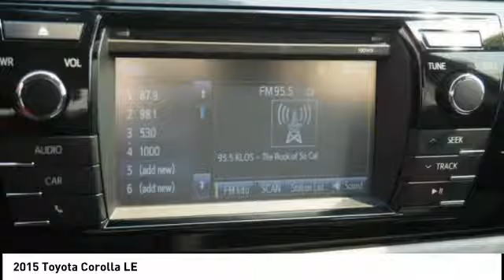2015 Toyota Corolla Orange CA U21464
2015 Toyota Corolla LE

1400 North Tustin Ave.

Pick up this Gray 2015 Toyota Corolla, available today at Toyota of Orange. This could be the one you've been searching for.